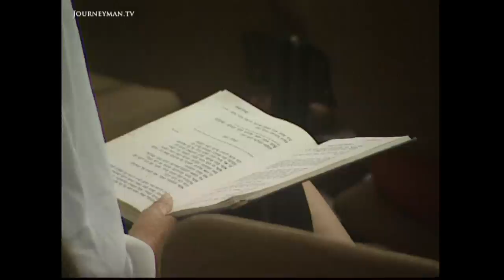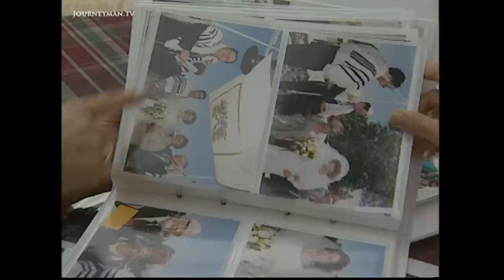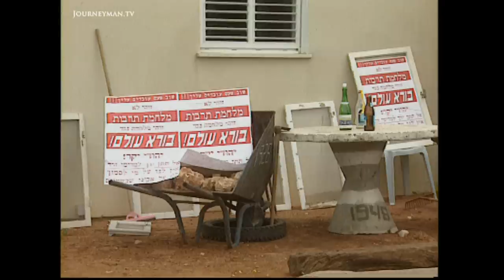Israel's Dangerous Religious Divide Within Judaism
Judaism Divided (1998) - The gulf between ultra-orthodox and secular Jews is threatening Israel’s stability more than their conflict with the Arabs.

In a suburb of West Gaza, an orthodox community are outraged by the habits of their secular neighbours. “They walk with cleavage in front of people who need to observe modesty.” Liora and her secular neighbours complain of a recent incident when a Rabbi barged into her house and broke her stereo. The tension peaks at the Western Wall - an unholy battleground where Jew fights Jew. Liberal Jews are pushed back as they try to get to the wall on a religious holiday. The battle goes right to the core of Israel’s identity. Orthodox Jews fight for a marriage of religion and state in a theocracy - they will accept no compromises. Their secular opponents fight for democracy. Can this cultural war come to a peaceful conclusion or are these divisions going to come to a violent head?